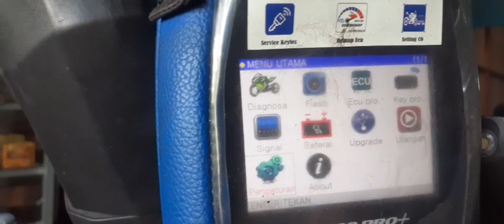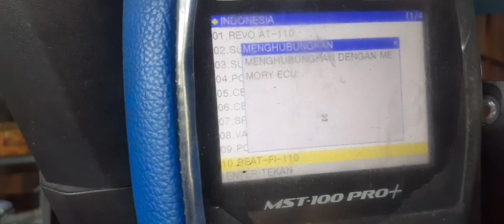troble beat matot